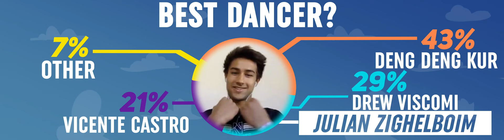Men's Soccer Polling the Players - Best Dancer